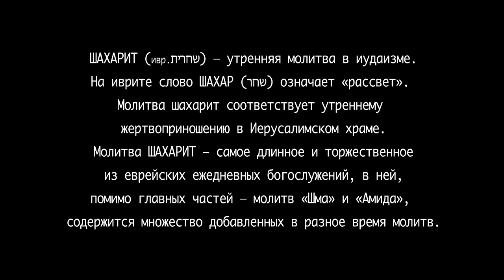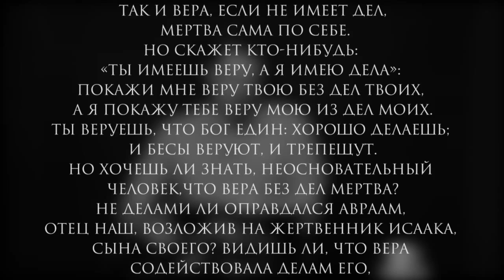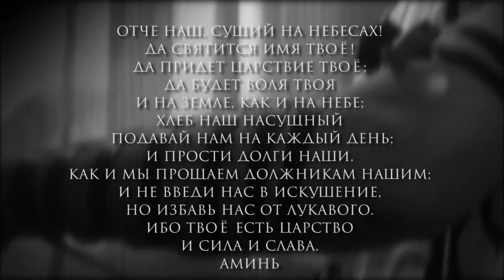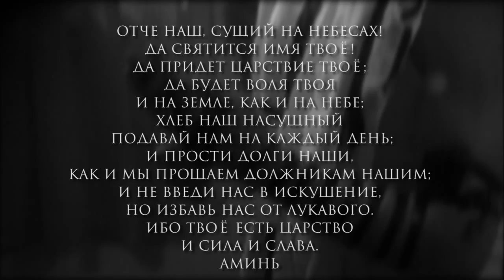Шахарит и кофе 25 июня 2015